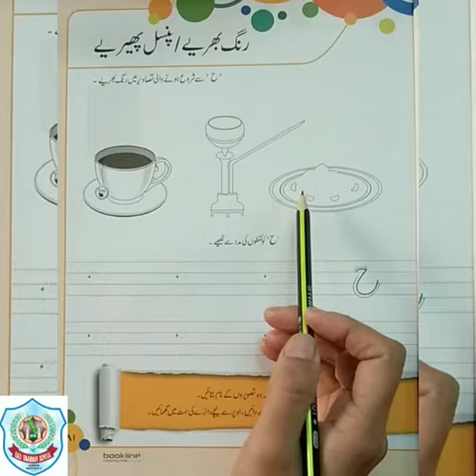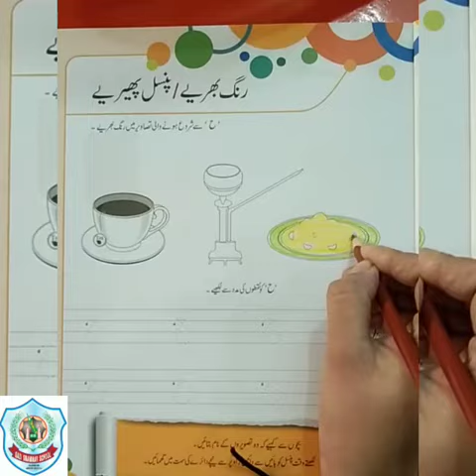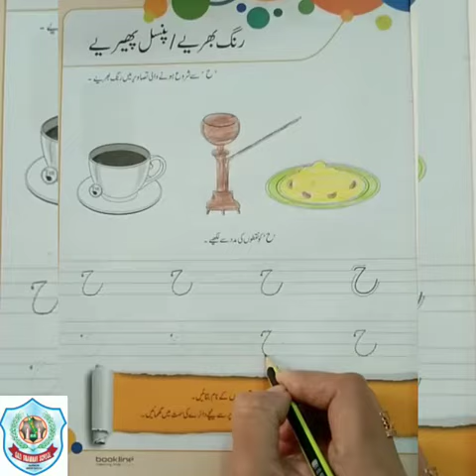رنگ بھریے /لکھیے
اردو قاعدہ  (صفحہ نمبر 62)